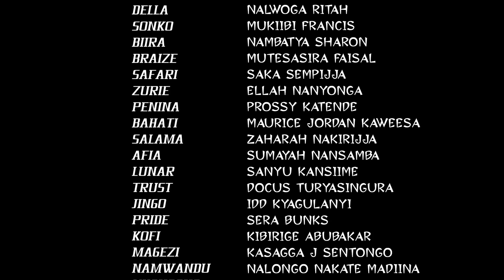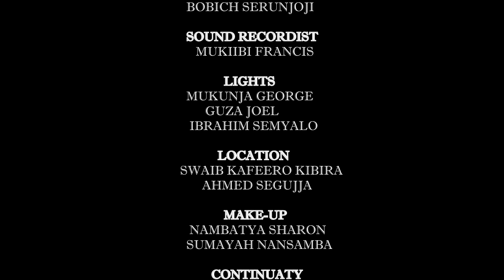Syndicate episode 95